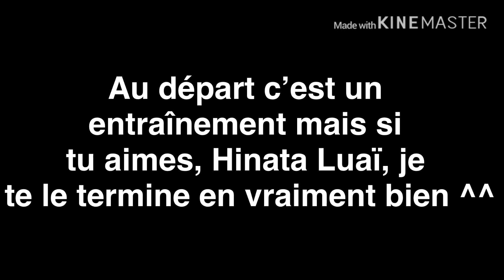Entraînement édit ConcoursHinataLuaï cadeau ^^